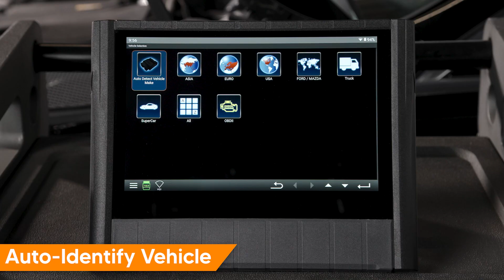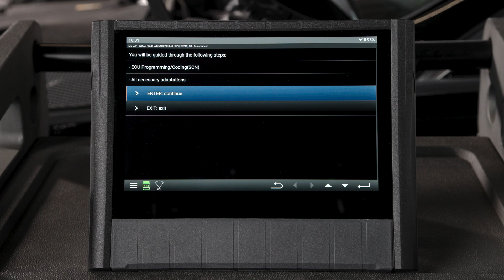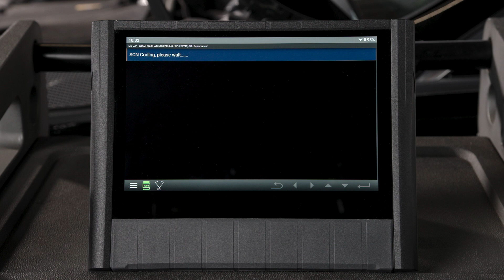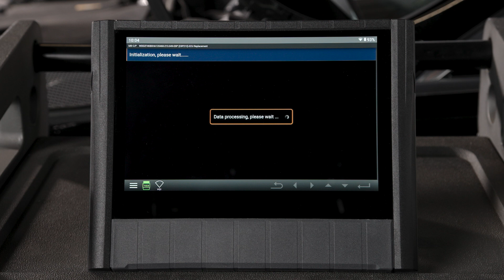Electronic Stability Program (ESP) module programming on a Mercedes-Benz W205 C-Class vehicle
The ESP or Electronic Stability Program Module helps to keep the vehicle under control in the event of a traction loss. For example; slipping tires or during challenging driving conditions.

When replacing the ESP module, it will need to be properly commissioned, which includes SCN coding and adaptations. In this video we’ll show you how to do this on a 2017 W205 C-Class Mercedes-Benz.